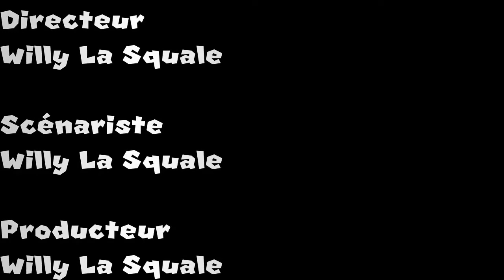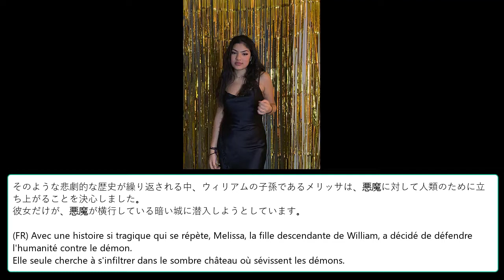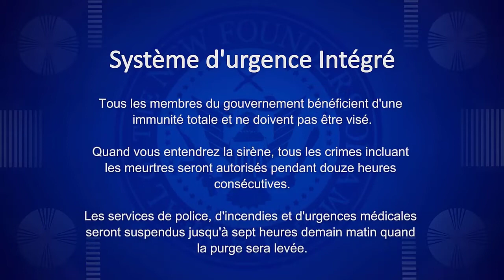Les aventures de Mélissa: Director’s Cut (Saison 1) – Episode 4 – Donia Kateb le vampire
Acteurs principaux: Kaitlyn Maher, William Davis Segali, Elle Fanning, Aidan Gallagher, Emma Watson, Cole Sprouse, Mackenzie Foy et Kaya Scodelario

Résumé: Donia Kateb est née le 9 septembre 1986 (roman et version director's cut) à Monroe, Louisiane, transformée en vampire le 21 juillet 2003 à 17 ans.